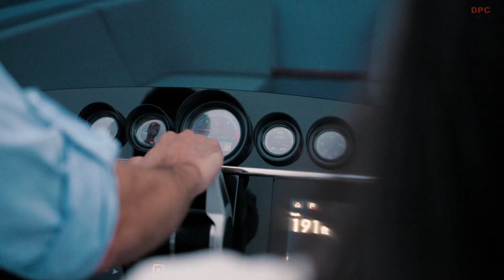Porsche Electric Speedboat With Macan Powertrain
Porsche recently made an exciting announcement about its plan to develop an electric sports car powertrain-powered speedboat, known as the Frauscher x Porsche 850 "Fantom Air." This innovative vessel will draw its power from the same powertrain that drives Porsche's Macan EV, marking a significant move towards sustainable and electrified transportation on the water.

While we don't have all the specifics just yet, Porsche's vision for the "Fantom Air" is to build upon the existing Frauscher 858 hull, keeping most of its design intact. The real magic lies in the propulsion system, which will incorporate cutting-edge technology from the Volkswagen Group's Premium Platform Electric platform. This tech will not only power the "Fantom Air" but will also find its way into upcoming Porsche and Audi electric vehicles like the Macan EV and the Audi A6 e-tron.

What's expected to power this waterborne marvel is a lithium-ion battery bank with a substantial capacity of around 100kWh. In comparison, the conventional "Fantom Air" 858 relies on traditional power sources, generating anywhere from 320 to 430 horsepower. While we don't have all the details yet on the speed and cruising range of the new electric model, we anticipate that its performance metrics will turn heads once they're unveiled. What's confirmed, though, is that the 800V setup can take advantage of DC fast-charging stations, while AC charging remains a viable option.

Austria's Frauscher Shipyard, nestled in Ohlsdorf, will be responsible for the production of these exciting electric speedboats. Initially, they plan to roll out a limited first-edition run comprising just 25 units, scheduled for delivery in 2024. As for pricing, we'll have to wait a bit longer for those details to surface.

In summary, Porsche's foray into the electric speedboat world with the Frauscher x Porsche 850 "Fantom Air" holds promise for a more sustainable and electrifying future on the open water. While specifics are still somewhat scarce, the melding of cutting-edge technology with a well-established hull design is sure to create quite a buzz in the world of aquatic transportation.